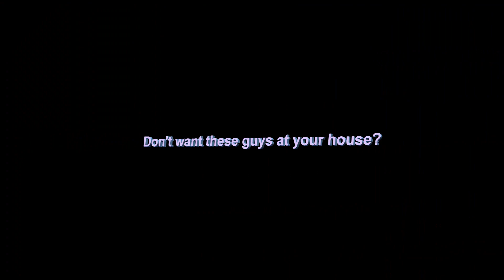Do you want these guys in your home? Call Us! APCO PEST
Short paradoy on the types of pest control people I have seen in my 20 years of doing pest control in the Phoenix metropolitan area.